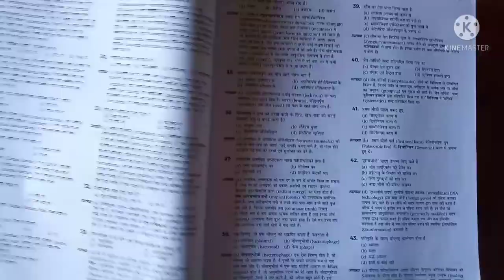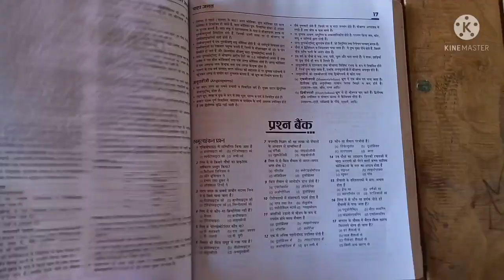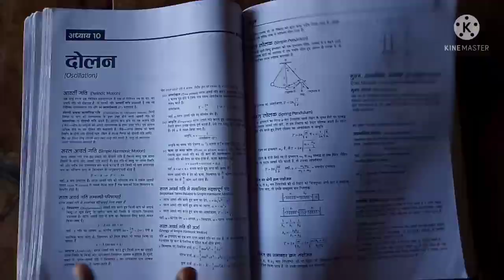cpnet/upums application form 2021.cpnet की तैयारी किस बुक से और कैसे करें।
Hindi me
English me